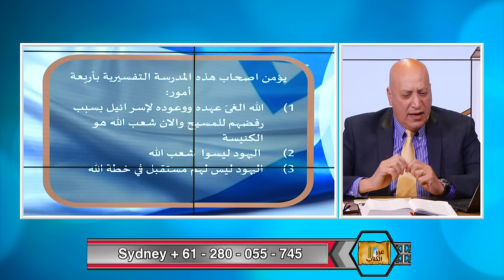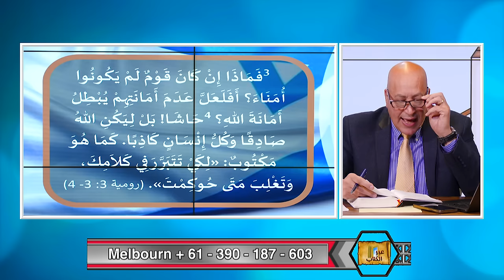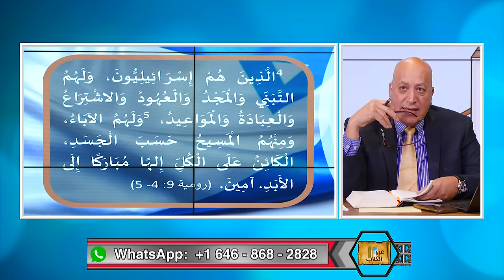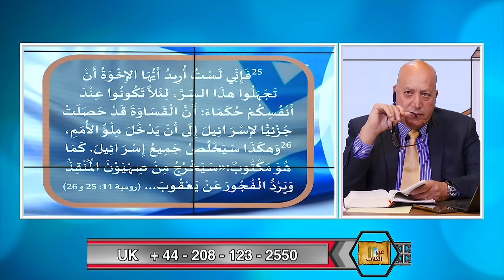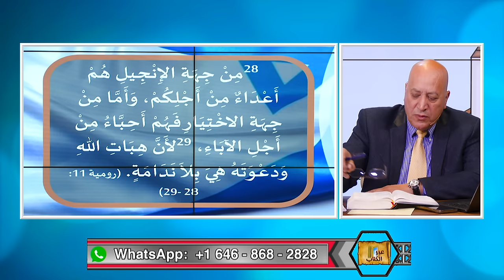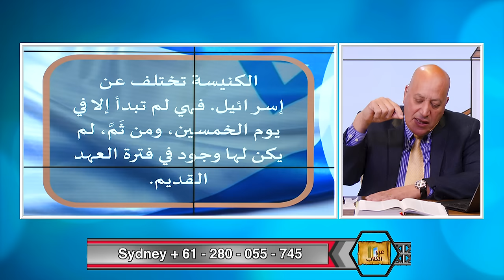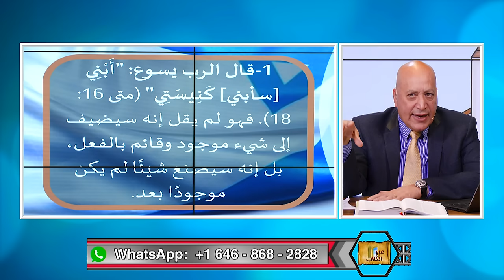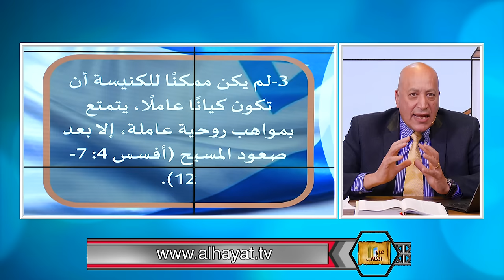عبر الكتاب | الحلقة رقم 485| إسرائيل والكنيسة هل حلت الكنيسة مكان إسرائيل؟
هل الكنيسة اخذت مكان إسرائيل كشعب لله؟ هل لإسرائيل مستقبل؟  ماذا يقول الكتاب المقدس عن علاقة الكنيسة بإسرائيل؟ حلقة لاهوتية مهمة لفهم هذه العلاقة بين الشعبين